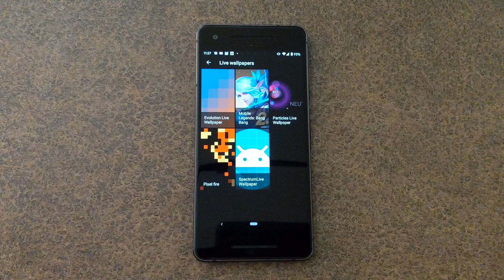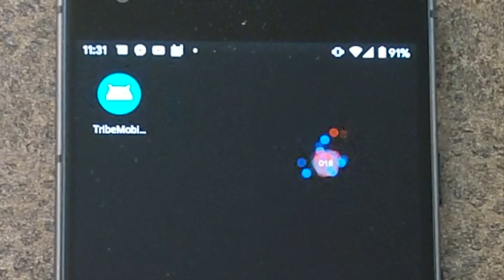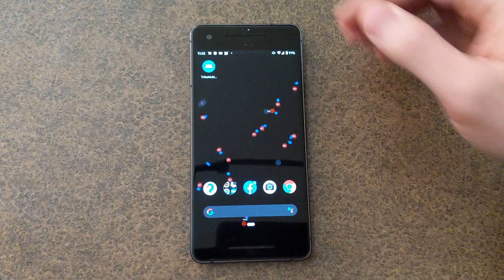Particles Live Wallpaper Demo